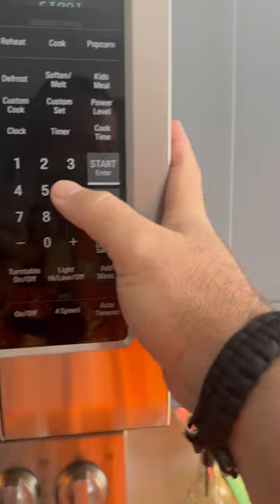Can I do the microwave music?